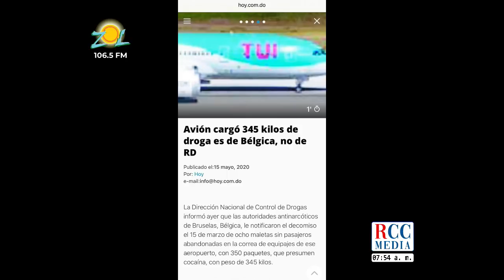Euri Cabral: “El ascenso de Gonzalo tiene loco a los asesores de Luis”